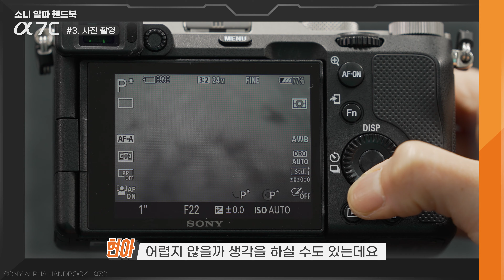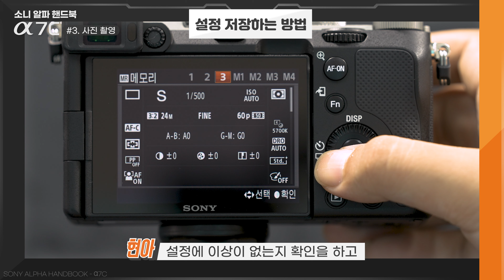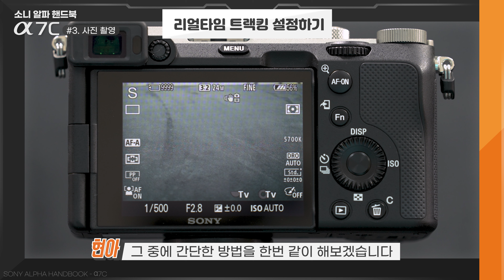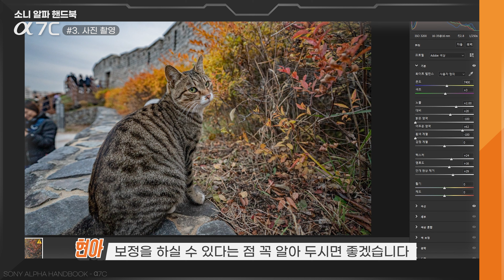HOXY... a7C는 풀프레임 학과 만능촬영모드 전공👩‍🎓👨‍🎓이세요? 본격 사진촬영 실기 시작하겠습니다!│EP.3 사진 촬영📷│α Handbook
초기 세팅 OK! 👌 드.디.어. 본격 a7C 사진촬영 실기 시간!

P, A, S, M? Auto 모드도 탁월하지만,
나만의 작품을 완성하기 위한 다양한 α7C의 촬영 모드📸도 함께 알아봐요!

메모리 호출 기능✨을 통해 내 스타일대로 설정한
촬영 모드로 찰칵📸
움직이는 피사체뿐 아니라 반려 동물의 찰나도 빠르게 포커싱해 주는
리얼타임트래킹 기능도 활용해 보세요!

사진뿐 아니라 영상도 잘 찍는 α7C 다음 편도 기대해 주세요❗